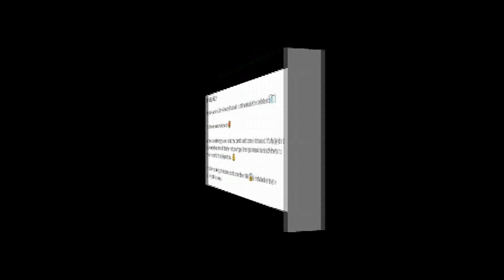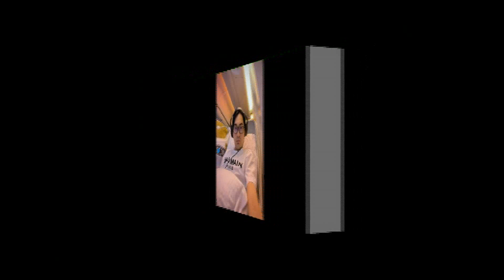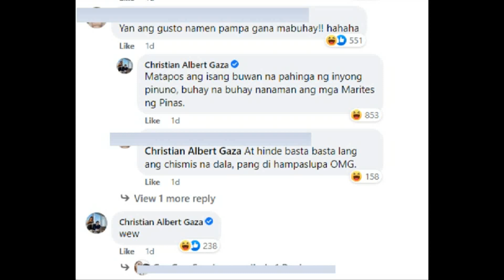Carla Abellana TUNAY NA RASON sa PAGBEBENTA ng CONDO nila ni Tom|Carla Abellana Tom Rodriguez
ANG TOTOONG DAHILAN SA PAGBEBENTA ni Carla Abellana ng Condo nila ni Tom Rodriguez
Ang TUNAY Na DAHILAN Sa HIWALAYAN Tom Rodriguez at Carla Abellana
Carla Abellana Tom Rodriguez NAGHIWALAY Tatlong Buwan Pagkatapos Ikasal
Carla Abellana Tom Rodriguez Wedding
Carla Abellana Vlog
Carla Abella and Tom Rofriguez Hiwalay Na
CArla Abellana and Tom Rodriguez
CArla Abella Tom Rodriguez Break Up
Carla Abella and Tom Rodriguez Vlog